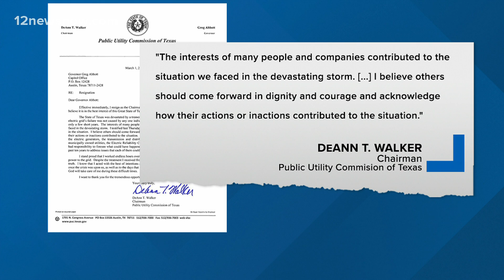Texas Public Utility Commission chairwoman resigns amid winter storm aftermath, fallout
Deanne Walker and the commission came under fire in the aftermath of last month's deadly winter storm that left millions without power.